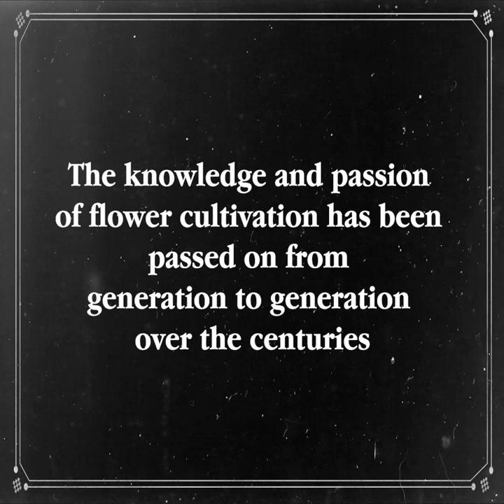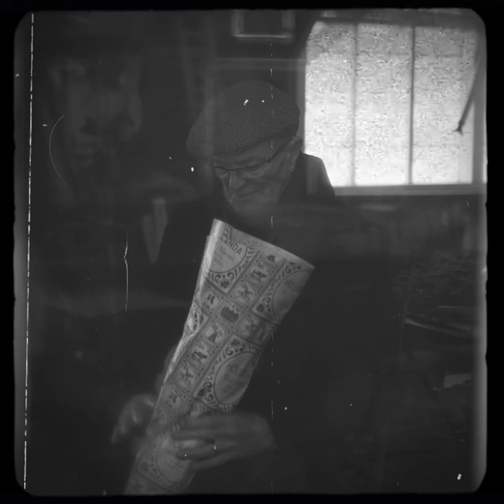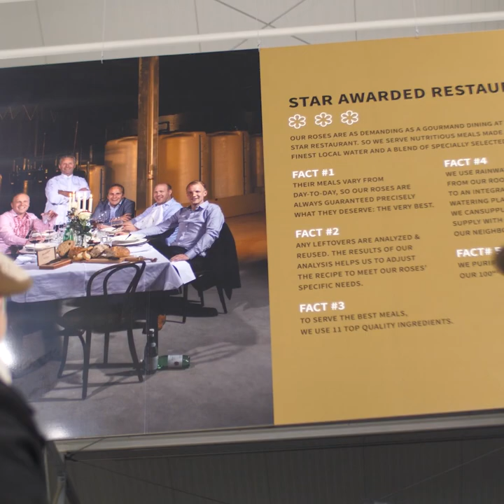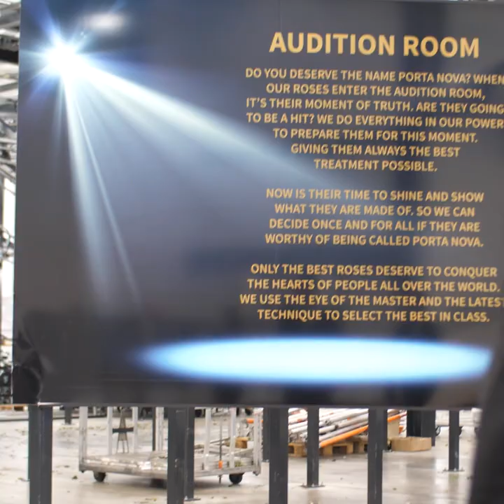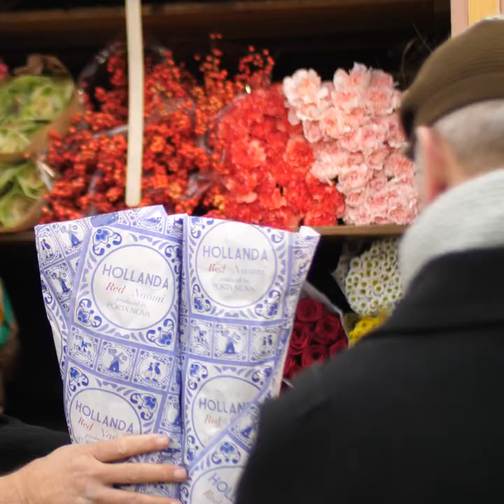PORTA NOVA broadens range with new sub-brand “HOLLANDA by Porta Nova”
Centuries-old knowledge and passion for floriculture:
In the 17th century, the Netherlands had an enormous love and passion for flowers, art and international trade. This has led to a number of world-famous Dutch Masters.

Over the centuries, the knowledge and passion for flowers has also been passed on from generation to generation.

For generations, Gardening had been in the blood of Porta Nova founders
In the video below we would like to show you how our craftsmanship and passion has been transferred to the current generation.

HOLLANDA Roses are beautiful and reliable traditional Dutch red roses grown with Dutch craftsmanship and passion.

They have the reliability, tightness, subtle scent and vase life Porta Nova roses are known for, but are less thicker in terms of bud and stem.

Starring: Aad van Luijk, Koos van Luijk, Tristan Koop, Paul Poelstra, John Flower (Jan de Boer), Harm Van Der Gugten Barendsen, Eric Klein Barendsen, Hanneke Frankema, Max Van de Sluis, Sarah Dikker, Piet van Kampen

With special thanks to Barendsen, The Milkmaid Project, Historische Tuin Aalsmeer, Tom Videocontent